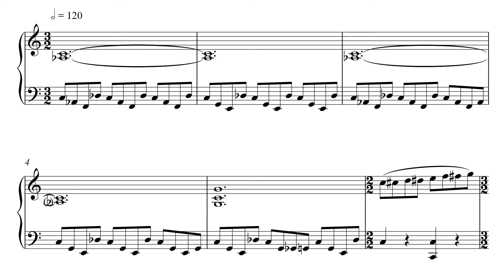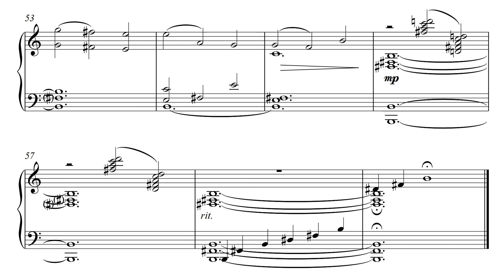Buckbeak's Flight - John Williams | Piano sheet music from Harry Potter and the Prisoner of Azkaban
Sheet music for piano from the film "Harry Potter and the Prisoner of Azkaban".